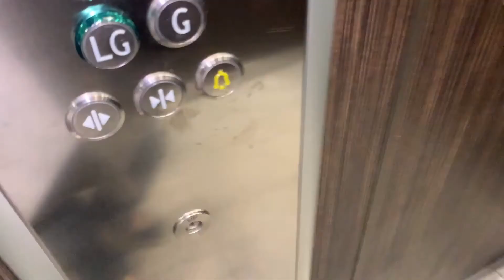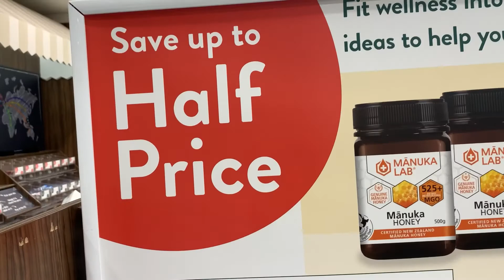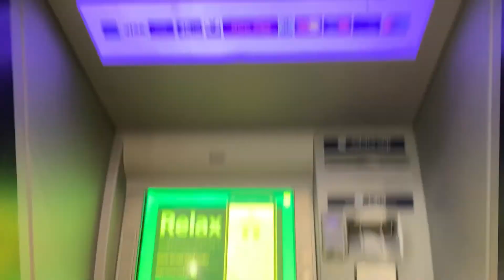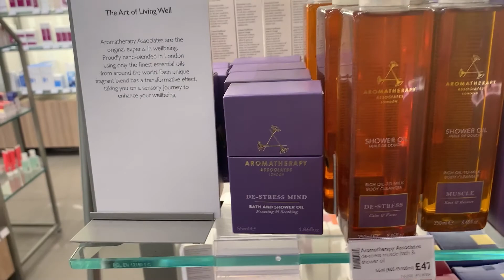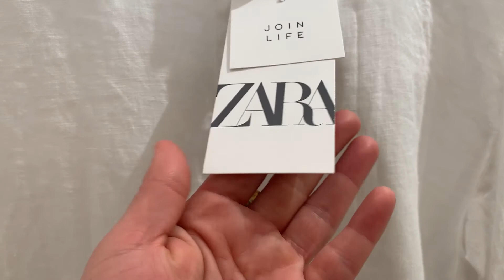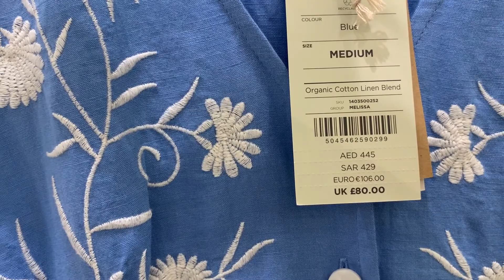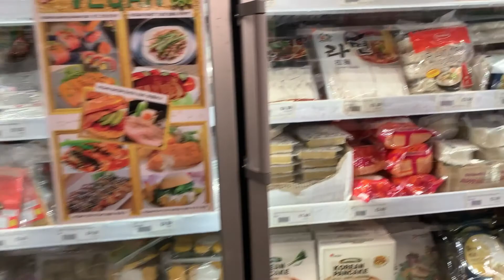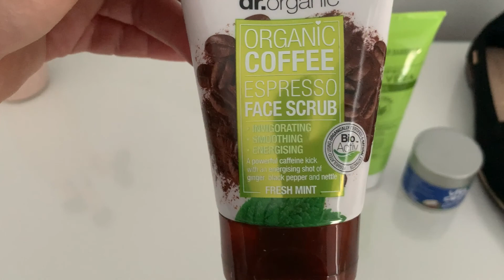Westfield trip p.2❤️